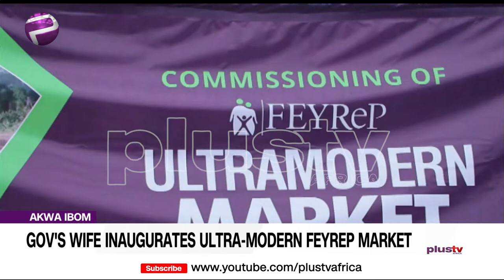Gov's Wife Inaugurates Ultra-Modern FEYREP Market (NEWS | NIGERIA)